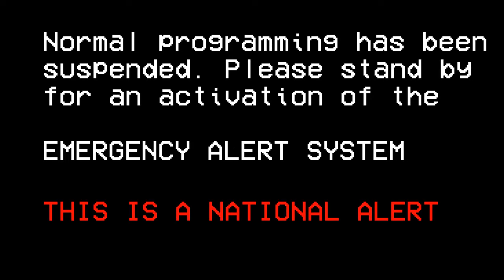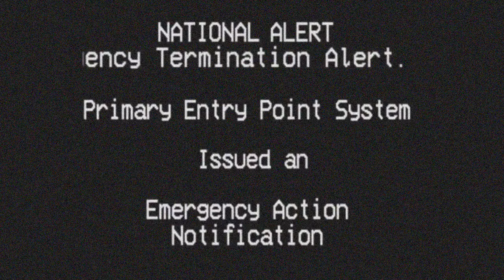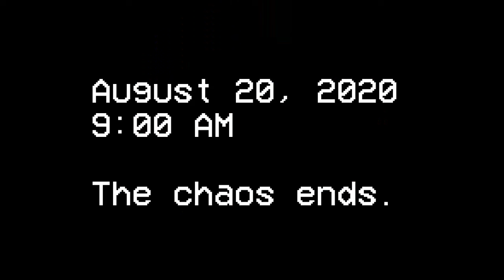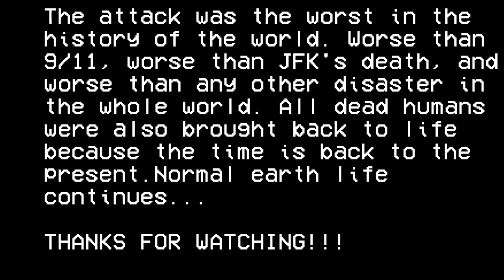EAS Scenario - Time Goes Backwards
"2020 can't get worse, but August is telling you to hold his beer."

Credit to Logos2078 for the black-white EAN screen, the EAS scenario gods for helping me, and credit to JayFeather31 for the 1983 EBS screen.

NOTE: This is fake and not real. This might contain valid EAS SAME Headers and tones. And the sirens might scare viewers.